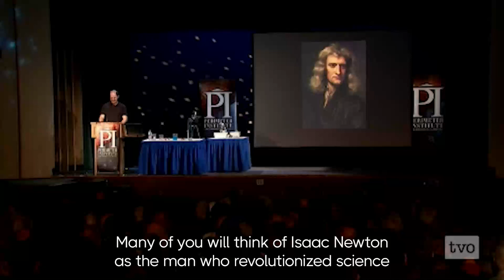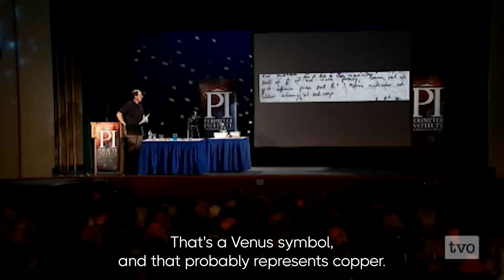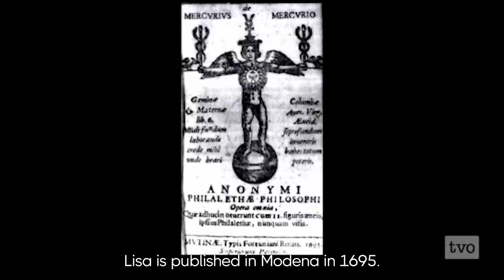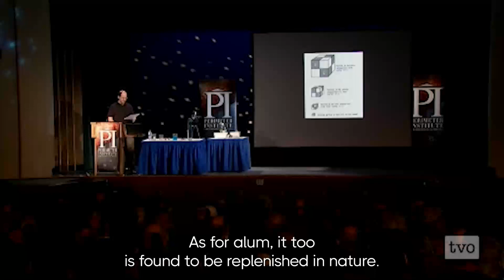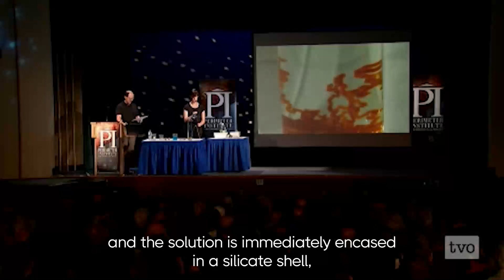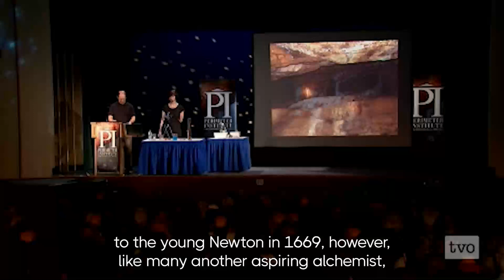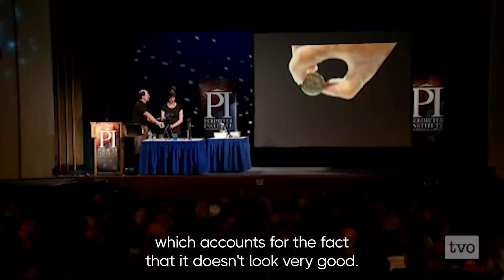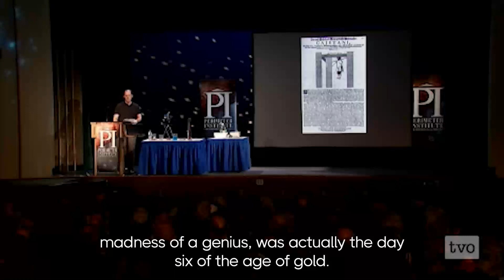Isaac Newton Believed in Alchemy Real Transmutations stories from the past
History of Alchemy, what they used in the past and few practical methods explained by William R. Newman. What do you think ? Is real transmutation real or not ? Do we learn from our history or we find the knowledge in the future ?

Video have been resized to full HD, cleaned up the voice and increased the volume with better quality for listeners, also added subtitles.